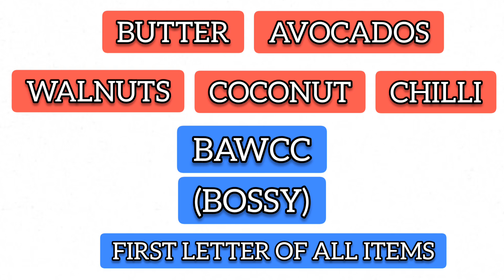A Mind For Numbers | Book Summary Tamil | Part [2/3] | How To Excel at Math and Science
A mind for numbers by Barbara Oakley is a great read for anyone who wants to go into math and science  but don't believe they have the skills to succeed.This book is a book on how to excel at math and science even if you previously flunked them.

A mind for numbers - learning how to learn: a mind for numbers by Barbara Oakley

**TITLE**

What is decision Fatigue?
Why Robin sharma,Obama and Mark Zuckerberg wear the same colors everyday?
What is a weekly planner?Whats the purpose?
How do we create a daily planner?Why do we do it before sleep?
What do you mean by eat the frog?
How should we execute our daily tasks?
What should be our daily GOAL?
How to improve our memory?How images help us enhance our memory?
How metaphors help us with our memory?
How do we use ACRONYMS to enhance our memory?
Whats the best way to move data from working memory to long term memory?

What is the best way to study for a test?
The best way to study for a test is to read with understanding.